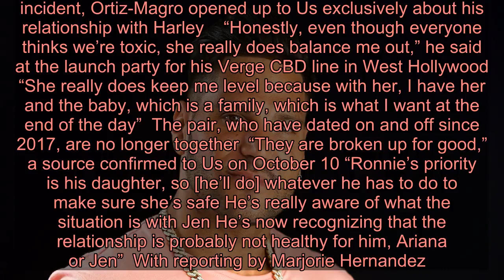Ronnie Ortiz-Magro Charged With 5 Misdemeanors Including Child Endangerment, Brandishing a Deadly We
For any copyright, please send me a message. has been charged with five misdemeanors following an alleged domestic violence altercation with his on-off girlfriend     The Jersey Shore: Family Vacation star, 33, was charged with one count of domestic violence, one count of brandishing a deadly weapon, one count of willful child endangerment, one count of resisting arrest and one count of criminal threats  On October 4, he was arrested on suspicion of felony domestic violence and kidnapping of his 18-month-old daughter, Ariana, who he shares with Harley, 31 He allegedly hit Harley and chased her with a knife at an Airbnb in Los Angeles The Los Angeles Police Department told Us Weekly later that day that Ortiz-Magro was “uncooperative” with officers who “had to use a taser” while taking him into custody LAPD added that there was “a child at the location,” but “the child was not harmed”    Ricardo Santiago, a spokesman with the Los Angeles County District Attorney’s Office, told Us on Wednesday, October 23, that officials declined to formally charge him with kidnapping, and that his case was deferred to the City Attorney  At the time of his arrest, Ortiz-Magro was booked for kidnapping but released on $100,000 bail later that day He was issued an emergency protective order that required him to stay 100 yards away from Harley The order was lifted on October 11 after she did not appear in court  Hours prior to the alleged incident, Ortiz-Magro opened up to Us exclusively about his relationship with Harley    “Honestly, even though everyone thinks we’re toxic, she really does balance me out,” he said at the launch party for his Verge CBD line in West Hollywood “She really does keep me level because with her, I have her and the baby, which is a family, which is what I want at the end of the day”  The pair, who have dated on and off since 2017, are no longer together  “They are broken up for good,” a source confirmed to Us on October 10 “Ronnie’s priority is his daughter, so [he’ll do] whatever he has to do to make sure she’s safe He’s really aware of what the situation is with Jen He’s now recognizing that the relationship is probably not healthy for him, Ariana or Jen”  With reporting by Marjorie Hernandez